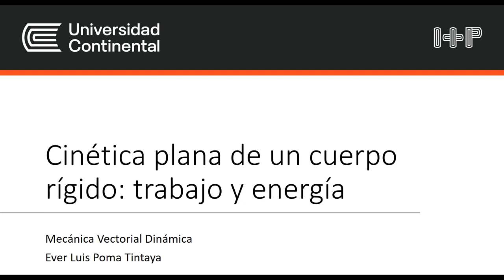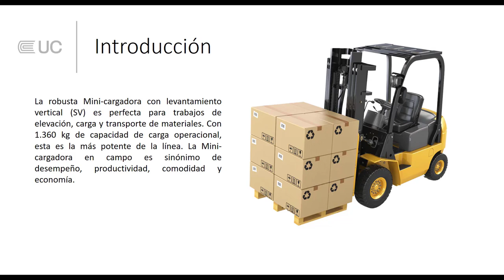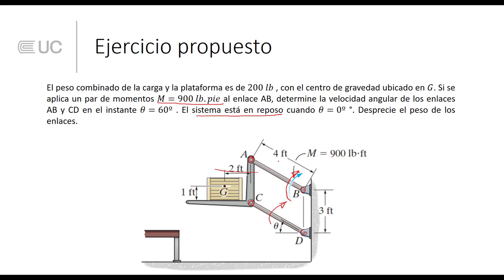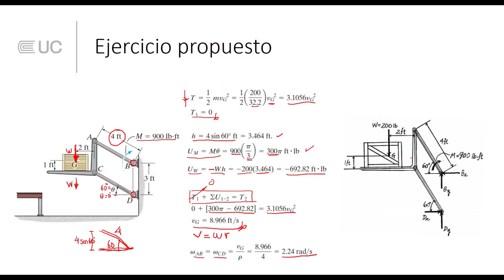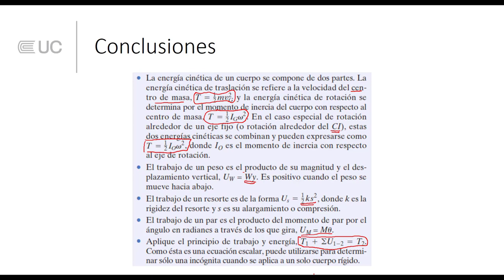Cinética Plana de un Cuerpo Rígido Trabajo y Energía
Asignatura: Mecánica Vectorial Dinámica
Modalidad semipresencial a distancia
Autor: Ever Poma Tintaya
Unidad 3
Título: Cinética plana de un cuerpo rígido: trabajo y energía
Video Tutorial